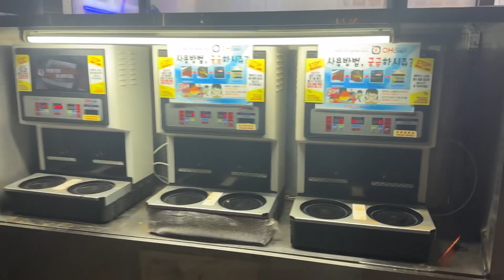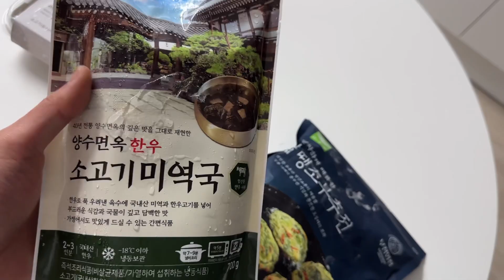남자친구 생일 축하해주기 (feat. 오늘은 뜨밤각?)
꾸리 생일 ( 전지적 뚜지 시점)